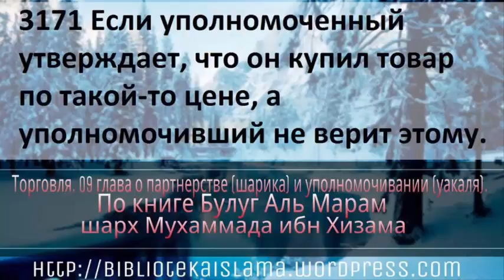3171 Если уполномоченный утверждает, что он купил товар по такой то цене, а уполномочивший не верит